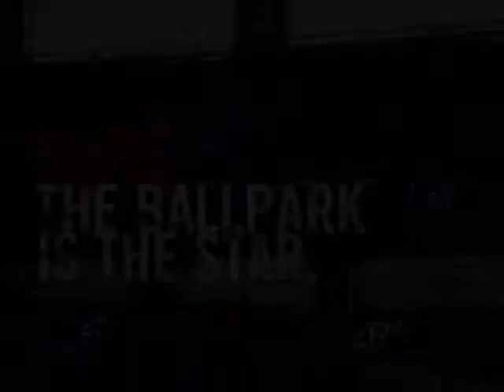Red Sox "Here"